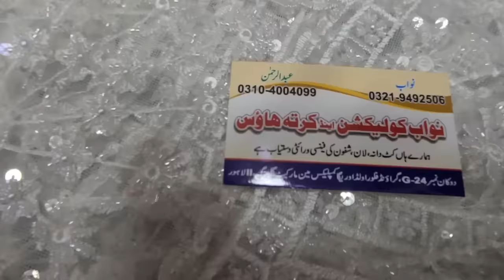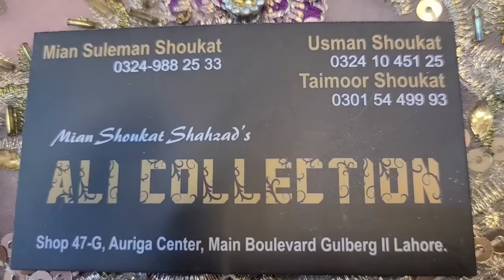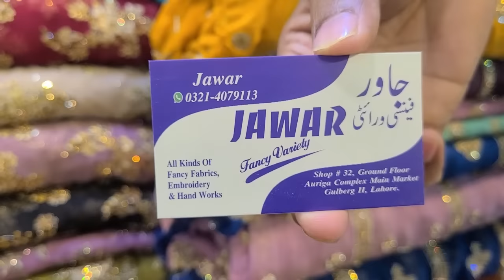Auriga Market Lahore//Eid Shopping Vlog 2024//Affordable Wedding Dresses Shopping//Old Auriga Lahore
Asslamo Alaikum,
Today let,s visit to auriga market lahore for wedding shopping and also search for eid collection at reasonable price

Your Quairies,

Auriga market lahore
Shopping mall
Wedding dresses Shopping haul
Affordable wedding shopping
Shopping at reasonable price
Wedding shopping from auriga market lahore
Best shopping market in lahore
Auriga market lahore 2024
Old auriga
New auriga
Old auriga centre lahore
Fancy market lahore
Fancy dresses market
Auriga complex
Fashion vloging
Auriga centre lahore
Auriga shopping mall
Auriga lahore

Auriga Market
New Auriga
Old Auriga
Affordable eid shopping from auriga market lahore
Fancy Dress Market
Fancy Market Lahore
Best Shopping Market
Wedding Shopping Market
Auriga Market Lahore
Auriga Complex
Auriga bazar Lahore
Latest Fancy Collection
Cheapest Market
Fancy Suits
Pakistani Suits
Formal Dresses
Winter Collection
Bridal Lehnga
Latest Fancy Dresses
Formal Dresses With Price
Auriga Shopping Mall Lahore
Party Dresses
Auriga Bazar Lahore
Cheapest Market
Fancy Suits Collection
Pakistani Wedding Suits
Latest Collection 2024
Velvet Suits
Mehndi Suits
Maxi
Bridal Maxi
Shoes
Formal shoes
Bridal Shoes
Velvet Shawls
Fancy Shawls
Jewellery
New Summer Collection2024
Lawn Dresses In Auriga Market
Summer Sale Auriga Lahore
Shopping From Auriga Market
Auriga Market Shopping Vlog
Auriga Complex Shopping
Wedding Dresses Shopping
Old Auriga Market
Old Auriga Lahore

auriga market lahore shopping mall
affordable wedding shopping
wedding shopping from aurig market lahore
fancy market lahore
fancy dresses market
fancy party wear dress
fancy eid collection
auriga complex
auriga centre lahore
auriga shopping mall
Orega market
Orega complex
Orega shopping centre
Best shopping market lahore
auriga lahore
saima aziz official
outstyle
Pulwasha cooks official
Sistrology
humnas gram
life with zainab
sola singhar with amber khan
sadia,s kitchen and vlogs
saleema khalid
saima aziz vlogs